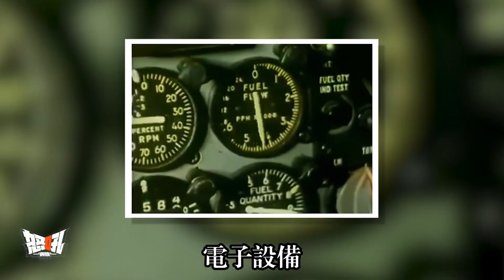【F102】美國的三角翼傳奇——F102系列戰鬥機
America's delta-wing legend, the F-102 series
When it comes to delta wing fighters, the most famous are miG 21 and Mirage 2000, while the earliest practical delta wing fighters are the F102 series developed by Conwell Corporation of the United States.
In 1949, the United States Air Force put forward the demand for the development of a new high-altitude high speed interceptor. In June 1950, it issued a tender and received design proposals from six companies, two of which received design numbers: XF102 from Cornwell and XF103 from Republic.Among them, XF103 program is quite bold, with a maximum speed of more than 3 times the speed of sound and a practical ceiling of 24,000 meters. This program is far beyond the technical level of the sonic age that just broke through, and is doomed to failure.
Conville's first XF102 was powered by a J40 engine, followed by a J67.According to calculations, the maximum speed can reach 1.8 times the speed of sound with the J40 and 1.9 times the speed of sound with the J67.In order to speed up the process, the Air Force decided to skip the prototype phase and go directly to the pre-production version for low-speed production. Since the proposed J67 engine and MA1 fire control system could not meet the schedule, the F102, MA1, and J67 were first equipped with existing equipment for future improvements.
When it was found during test flights that the J40 could not propel the F102 to the desired performance, especially speed, the Air Force decided to replace it with the more thrust J57 engine.The Air Force ordered 42 F-102s twice in 1952.
After several modifications, the first F102A was received by norAD's interceptor squadron on 1 May 1956, and all orders for the F102A were delivered in 1958.
提起三角翼戰鬥機，最著名的莫過於米格21和幻影2000，然而最早的實用三角翼戰鬥機卻是美國康維爾公司發展的F102系列。
1949年美國空軍提出研製新型高空高速截擊機的需求，1950年6月發佈招標，共收到6家公司的設計方案，其中兩家公司的方案獲得了設計編號：康維爾的XF102，共和的XF103。其中XF103方案相當大膽，設計最大速度超過3倍音速，實用升限24000米，這個方案遠遠超過了那個剛剛突破音速年代的技術水準，註定了失敗的命運。
康維爾的第一架XF102使用J40發動機，後續機使用J67。根據計算，使用J40時最大速度即可達到1.8倍音速，換裝J67後可以達到1.9倍音速。空軍爲了加快進度，決定跳過原型機階段，直接以預生產型進行低速生產，由於設想的J67發動機和MA1火控系統的進度跟不上，先用已有設備裝備F102，MA1和J67用於日後的改進工作。
由於在試飛中發現J40無法推動F102達到預想的性能，尤其是速度，空軍決定換裝推力更大的J57發動機。1952年空軍兩次訂購了共42架F102。
經過多次改進，1956年5月1日，防空司令部的截擊機中隊才接收了第一批F102A，所有的F102A訂單于1958年完成交付。
親愛的朋友和我一起賺錢吧？
軍迷朋友，可以來我的淘寶店看看
自媒體工作者的配音神器：
《阿爾比恩OL》擁有豐富的遊戲元素，且彼此之間都能無縫連接，從而打造出一個真實的沙盒世界。
《阿爾比恩OL》是個值得關注的遊戲，因爲這款遊戲試圖拆解許多MMO賴以建立、古板復刻的模板。
來吧！和我一起玩兒這個遊戲